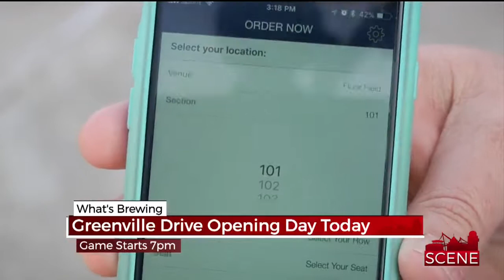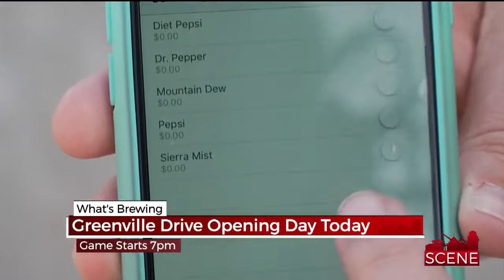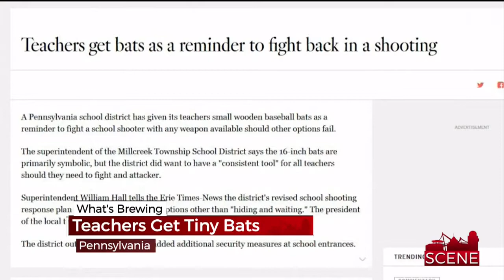What's Brewing April 12, 2018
In tonight's What's Brewing, It is opening day at the Greenville Drive, Yankees and Red Sox brawl last night, teachers get tiny bats, people are still talking about Facebook testimony and grand opening celebration is this Saturday for new park at the Spartanburg Downtown Airport.